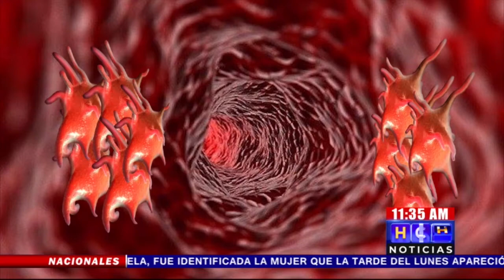Más de mil casos de Dengue Grave se contabilizaron en la Semana 29